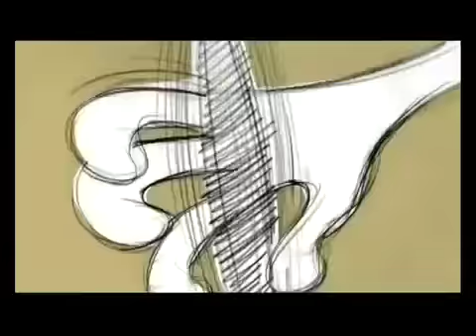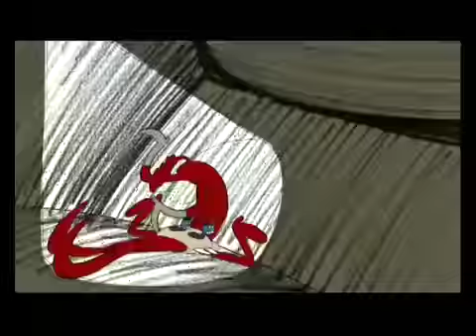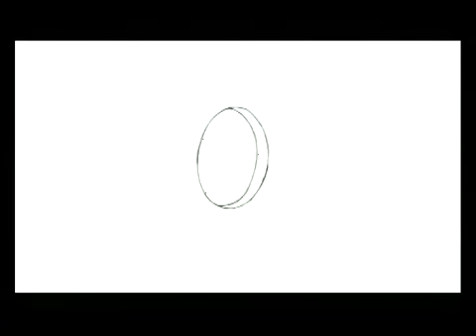Louise Attaque - Si on marchait jusqu'à demain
Un film de Stéphane Aubier et Vincent Patar.

Clip vidéo - Couleur - Animation 2D - 2006 - 3'45''